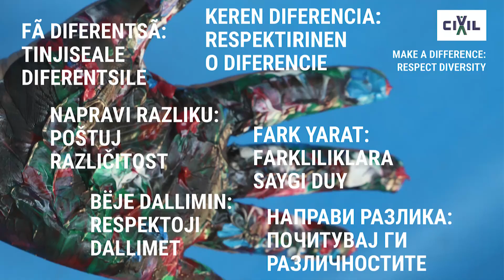Иванова: Mузиката и спортот се најсилното оружје во борбата за почитување на различностите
Мултиталентираната пијанистка, професорка и спортистка Дуња Иванова, во видео порака  за Иницијативата „Направи разлика, почитувај ги различностите“ зборува како таа ги доживува различностите, преку сетилата, музиката и филозофијата.

„Реалноста е сепак дека сè уште меѓу мојата генерација, но и меѓу помладите постои националшовинистички амбиент, кој одвреме-навреме доаѓа до израз и не гледам зошто токму тие разлики во однос на етничката или верската и национална припадност и мноштвото култури што виреат во нашето општество треба да бидат проклетство, кога може на нив да се гледа како на егзотика. Една потреба, еден порив да се истражува во нов неоткриен свет, кој само ќе придонесе за живописноста на животот што тука го делиме сите меѓусебно.

Токму музиката, на пример, или филозофијата и на крајот и спортот е најдобар пример и најсилното оружје во борбата за почитување на тие различности, затоа што токму, на пример, во музичките дела или делата на филозофијата се содржани сите мудрости на светот каде што не постои никаков простор за правење на некакви граници, а особено не граници што се темелат врз верата или врз етничката припадност на една индивидуа“, истакна Иванова.